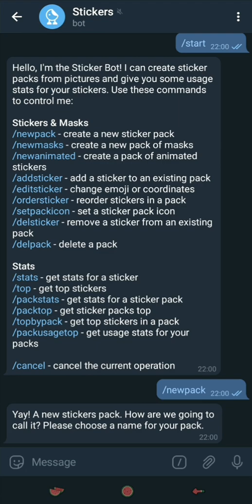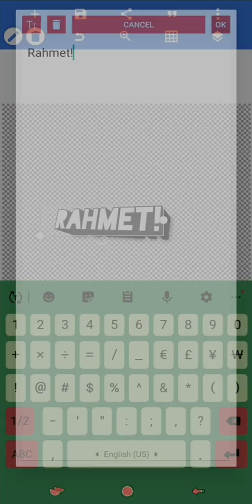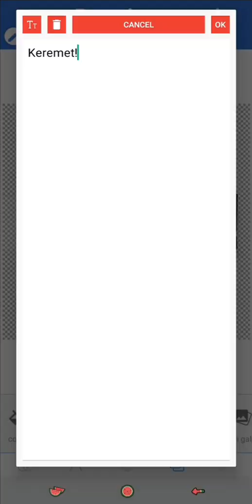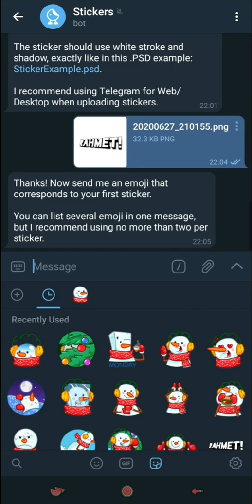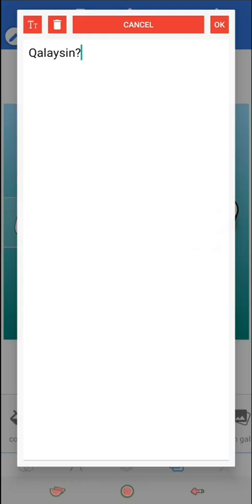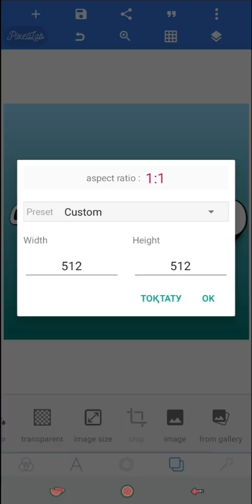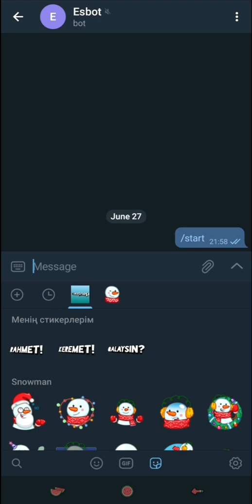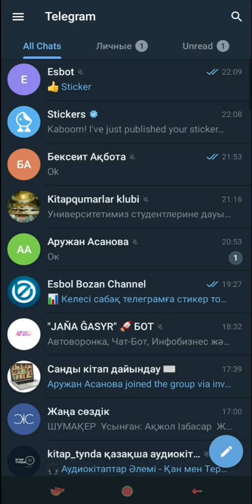Телеграмға стикер жасау | Телеграм боттар | @Stickers боты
@Stickers боты арқылы телеграмға өз фантазияңызбен стикерлер топтамасын жасауға болады.

Дайындаған стикеріңіздің өлшемі 512x512 пиксел әрі PNG форматында болсын. Стикерді өзіңізге ыңғайлы бағдарламалар арқылы әрлеңіз. Photoshop, Illustrator, Corel дегендей. Смартфоннан Pixellab, Over, Canva немесе планшеттің көмегімен. Сіздің жасаған стикерлеріңіз телеграм емоджиларымен үндесуі керек. Дайындаған стикерлеріңіз бір стилде болса қатып кетер еді. Сондықтан, жоғарғы сапа мен ұшқыр идеяға көп көңіл бөліңіз. Іске сәт! 🤗

Әлеуметтік желілерім: ✅